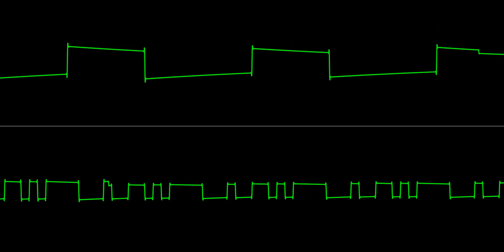RushJet1 - "5-bit thief" [Atari 2600] (Chiptune Visualization)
Composed/Arranged with TiaTracker, in 3rd February 2021
PAL. Engine Speed: 50 Hz

Composed/Arranged in 17th January 2021

A tune currently in entry submission by RushJet1 on Battle of the Bits' Winter Chip XVI.